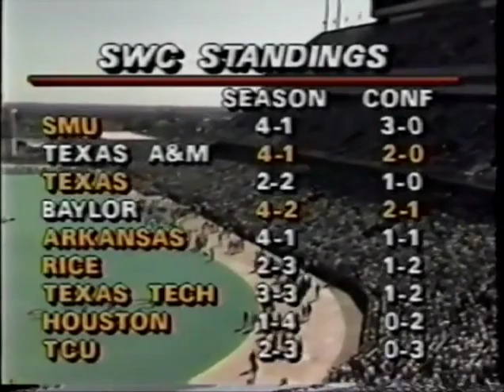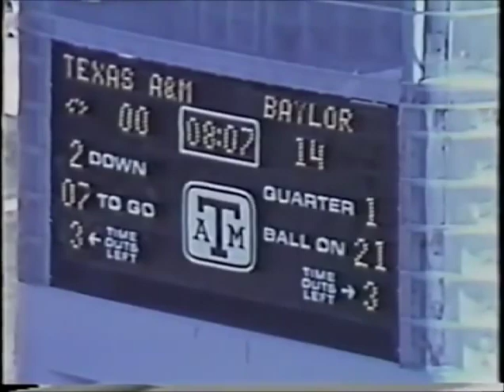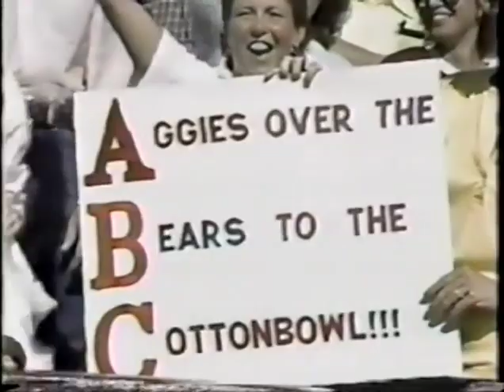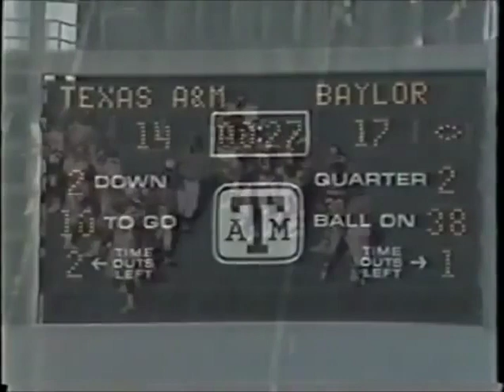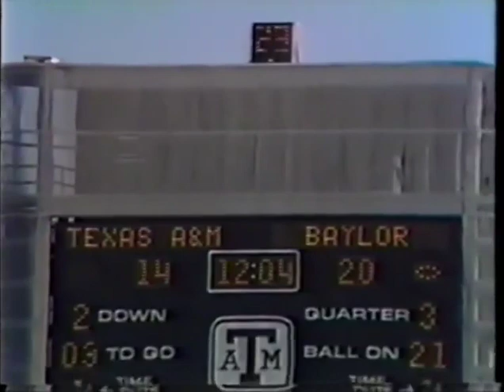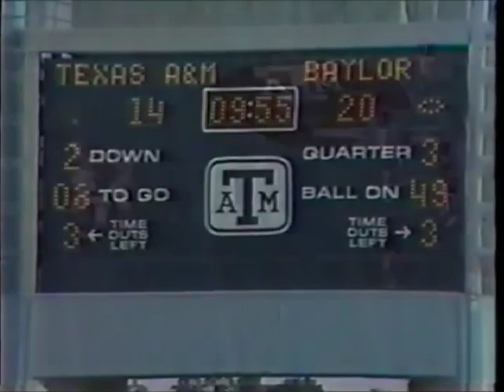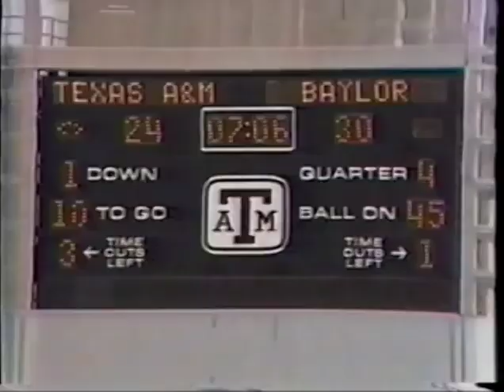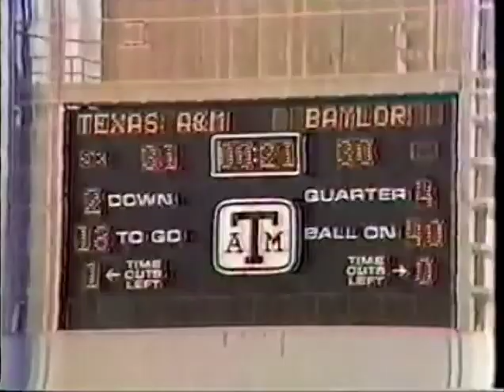1986 Texas Aggies vs Baylor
game of the decade (1980's)